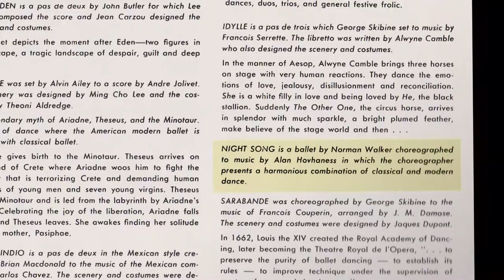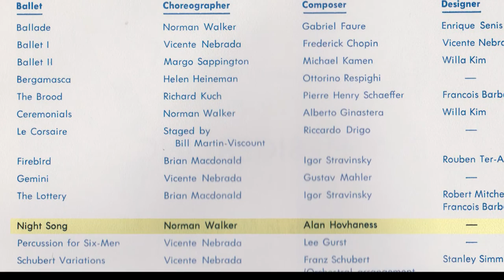Night Song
Part of a series of short film teasers for An American Ballet Story, a documentary in progress Norman Walker talks about his iconic work Night Song which he choreographed for the Harkness Ballet in 1966. This abstract piece combined elements of Ballet and Modern Dance.